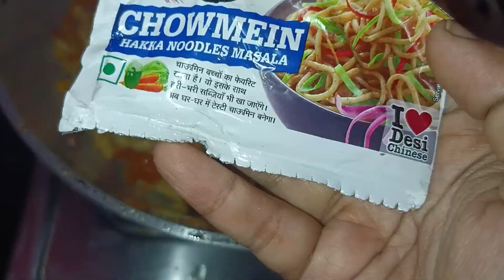Homemade Pasta Recipe || Pasta Cooking at Home